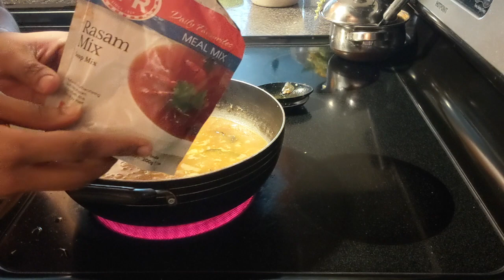DIML😊 My Healthy Morning Routine 🍵Healthy weight loss soup ChamadumpalaPulusu 😮How our door lock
This video is about semiya upma  recipe, chamadumpala pulusu recipe, butternut squash soup recipe (weight loss soup), what hapend to our door  lock.